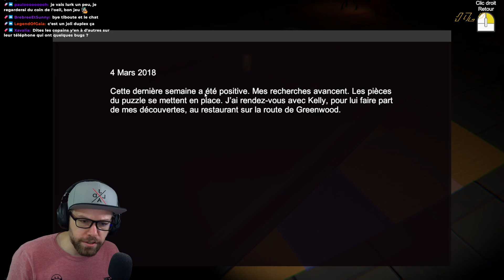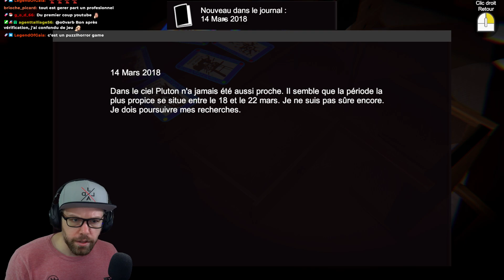TOUS LES PUZZLES DU 1ER COUP ! | Whistleblower | Full Game FR